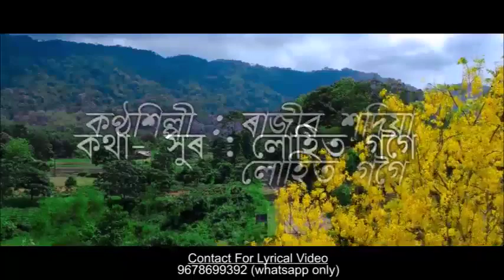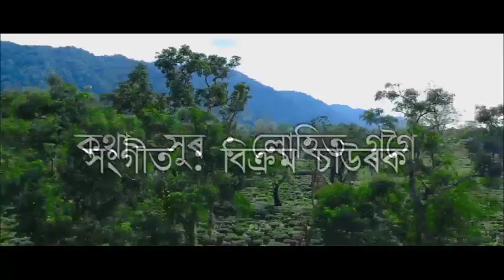Eiya jatiyota bad ne hubhida bad song by Rajib Gogoi_Luhit Gogoi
All Images, pictures, music show in the video belongs to the respected owners.